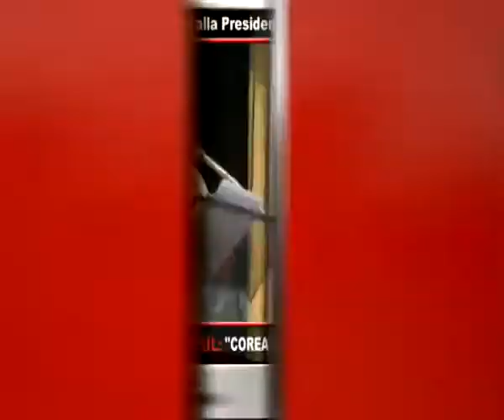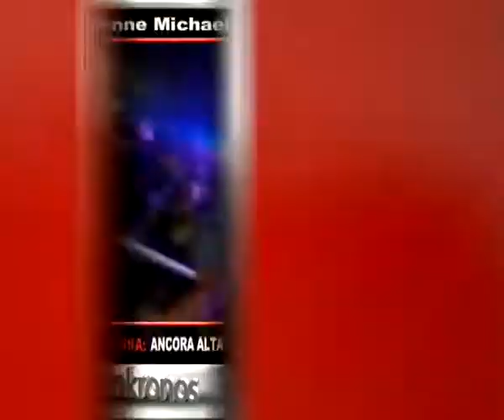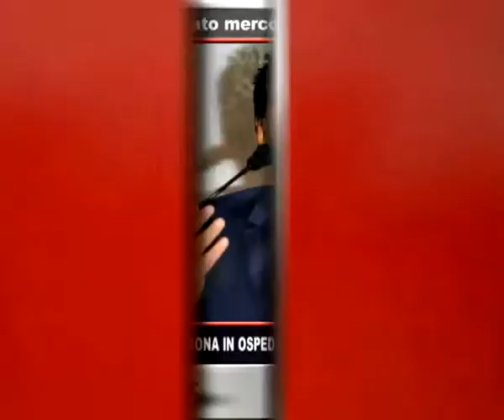Tg Adnkronos, Renzi: tour in quattro tappe al Sud. "No alla rassegnazione"...